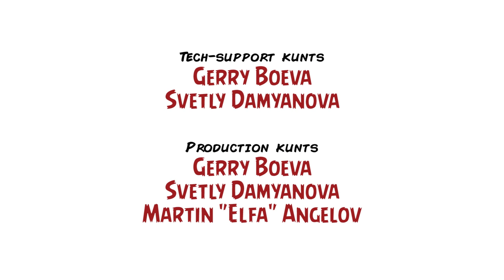Ревю на "Марсианецът" / Review: "The Martian" (2015) – Inglourious Kunts, Ep. XXII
Марк Уотни остава сам на Марс и е принуден да впрегне интелекта, изобретателността си и чувството си за хумор, за да оцелее физически, а и психически в „Марсианецът“ – това е сюжетът както на изненадващо сполучливия самиздат на Анди Уеър от 2011 г., така и на блокбастъра на Ридли Скот от тази година. Екранизацията тръгна ycпешно по екраните броени дни, след като НАСА обявиха сензационната новина, че на Червената планета са открили течна вода, а романът не спира да трупа нови и нови продажби, с което и двете версии на приключенията на самотния астронавт и ботаник Уотни се утвърдиха като един от големите в момента хитове на книжната и на филмовата сцена.

Вече сигурно сте регистрирали обширното ни ревю за продукцията на Скот, а сега можете да изгледате и (сравнително) краткото ни видео ревю на „Марсианецът“, което снехме в рубриката „2 Kunts 1 Couch“ на подкаста Inglourious Kunts – участниците са Благой „Uzumaki Bla“ Иванов и Мартин „Циничния Елф“ Ангелов, а сред акцентите във видеото не са само книгата и холивудската й версия, но също и самата наука, по която екипът ни ужасно много си пада.

Вие обаче не падайте, седнете удобно, стартирайте епизода и си пуснете ABBA като музикален акомпанимент!